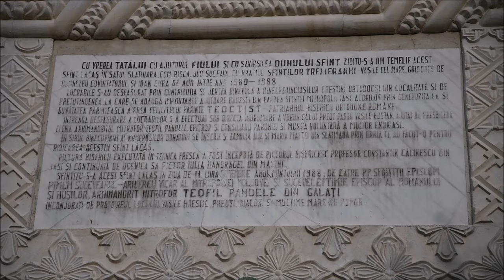Arhimandritul Nicodim Gheorghiţă a slujit Taina Sfântului Maslu la Mănăstirea Slătioara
Pelerinii au participat vineri, 9 august 2024, la Taina Sfântului Maslu oficiată în Biserica cu hramurile „Sfinţii Trei Ierarhi” şi „Sfinţii Împăraţi Constantin şi Elena” a Mănăstirii „Sfinţii Voievozi” - Slătioara, comuna Râşca, judeţul Suceava. Slujba a fost săvârşită de către arhimandritul Nicodim Gheorghiţă, stareţul Mănăstirii Hadâmbu din judeţul Iaşi, cu binecuvântarea Înaltpreasfinţitului Părinte Calinic, Arhiepiscopul Sucevei şi Rădăuţilor. Soborul slujitorilor a fost format din preoţi mireni şi monahi din Eparhia Iaşilor şi din Eparhia Sucevei şi Rădăuţilor. Cei prezenţi s-au rugat pentru sănătatea lor sufletească şi trupească, dar şi a celor dragi. Răspunsurile la strană au fost oferite de către Corul „Sfânta Cuvioasă Parascheva” al aşezării monahale, dirijat de monahia Sebastiana Mutu.

Predica de la finalul slujbei a fost ţinută de către părintele  Florin Buţincu de la Parohia Brustureţ-Mironeasa, judeţul Iaşi, care a vorbit despre importanţa Tainei Sfântului Maslu în viaţa credincioşilor.

Arhimandritul Nicodim Gheorghiţă a încurajat obştea Mănăstirii Slătioara, păstorită de către stavrofora Ecaterina Siritean, în lucrarea încredinţată de către Părintele Arhiepiscop Calinic.

Protosinghelul Damaschin Raclea, slujitor la Mănăstirea Slătioara, a mulţumit părintelui stareţ Nicodim pentru că a slujit Taina Sfântului Maslu, precum şi tuturor celor prezenţi. În timp ce pelerinii au fost miruiţi, corul bisericii a interpretat câteva pricesne.

Prima biserică a Mănăstirii Slătioara este din lemn şi a fost ridicată în 1797. Pe 11 septembrie 1980, a fost pusă piatra de temelie pentru Biserica cu hramurile „Sfinţii Trei Ierarhi” şi „Sfinţii Împăraţi Constantin şi Elena”, a cărei ornamentaţie exterioară este similară cu cea a  Mănăstirii „Sfinţii Trei Ierarhi” din Iaşi. Lucrările au fost coordonate de către părintele Vasile Bostan, care a îndeplinit funcţia de paroh. Actualul complex a fost înfiinţat ca mănăstire în anul 1993, însă nu a funcţionat din cauza lipsei personalului monahal.

Pe 1 mai 2021, cu binecuvântarea Înaltpreasfinţitului Calinic, odată cu numirea în funcţia de stareţă a stavroforei Ecaterina Siritean, Mănăstirea Slătioara şi-a reluat statutul de funcţionare.